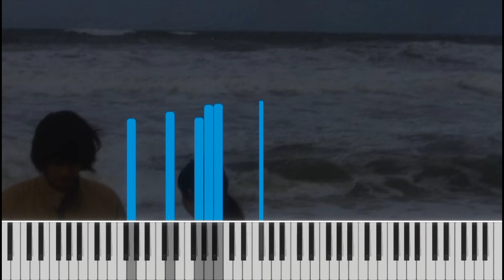恋人へ (For Lovers) – ランプ (Lamp) // Piano Tutorial (Free Sheet Music)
piano performance and arrangement by me